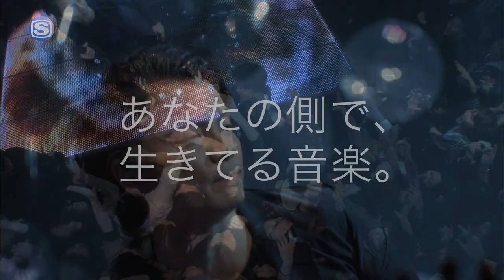KREVA - SPACE SHOWER TV STATION ID " LIVE with YOU "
"あなたの側で、生きてる音楽。" をコンセプトに、日本のトップミュージシャンとスペースシャワーTVが送るプレミアムライブ特番『SPACE SHOWER TV "LIVE with YOU" 』。 ミュージシャンの息遣いが聞こえるほどの臨場感、会場の熱気を伝える映像が、「音楽と-人の繋がり」を力強く表現します。

SPACE SHOWER TV STATION ID "LIVE with YOU ～KREVA～"

It is the premium live show, "SPACE SHOWER TV 'LIVE with YOU' that means "Music, living with You". This STATION ID series makes the viewers feel that they are there with the fervor of the live. We strongly express that Music and People live together.